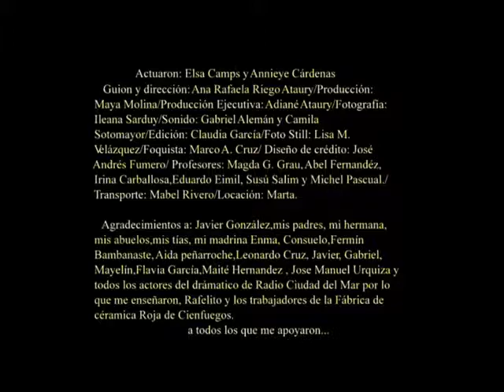Corto de ficción “El oro de los días”, de la realizadora Ana Rafaela Riego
Rosa es una señora de la tercera edad que sufre de demencia senil, enfermedad que avanza inconteniblemente haciendo un poco difícil la convivencia de Rosa con sus seres queridos, ante ello su nieta tomará una decisión.